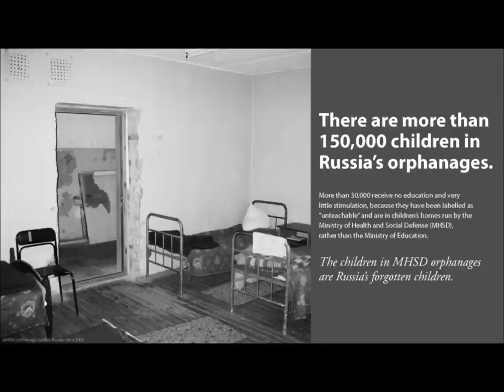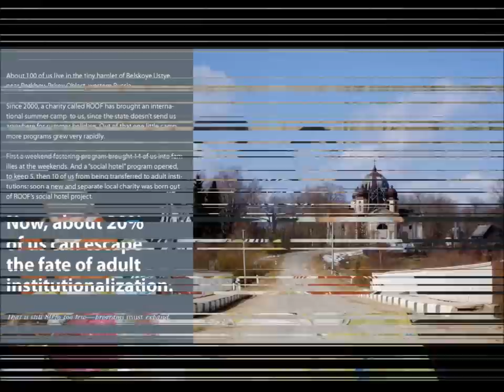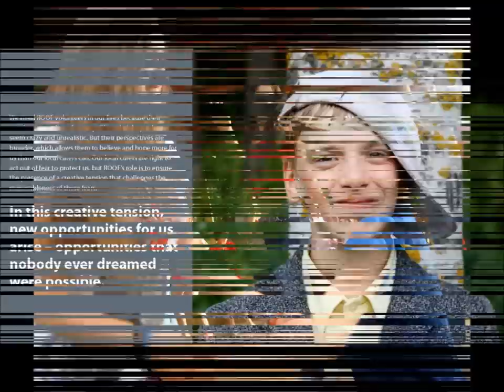Russia's Forgotten Children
About Russia's Forgotten Children -- from ROOF - the Russian Orphan Opportunity Fund.